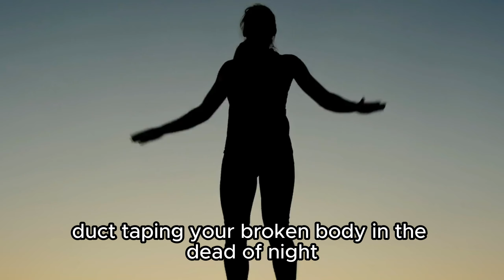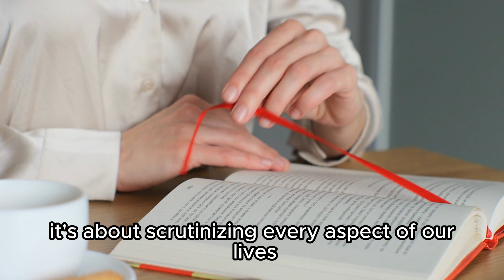The Most Enlightening 10 Minutes of Your Life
Welcome to Passive Cash Flow, a channel dedicated to guiding you towards financial independence through sustainable passive income streams. In this video, you'll embark on a 10-minute journey filled with inspiration and depth, leading you to new understandings about yourself and the latent power within you. With meaningful speeches and captivating visuals, the video will help you grasp the significance of self-motivation and seeking inspiration in your daily life. Let the powerful words and emotions in this video drive you to overcome every challenge and achieve the success you've always dreamed of.

TIMESTAMP:
00:00 - Intro
01:06 - Main content
06:53 - End